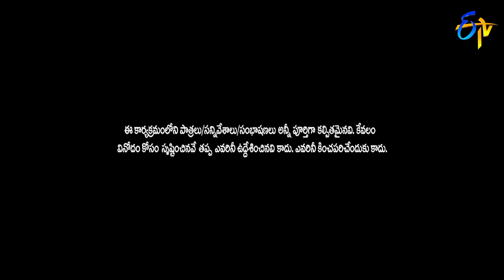Kevvu Karthik Performance | Extra Jabardasth| 17th February 2023 | ETV Telugu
Kevvu Karthik and his team create lots of fun and laughter by performing the Pedharayudu movie spoof.